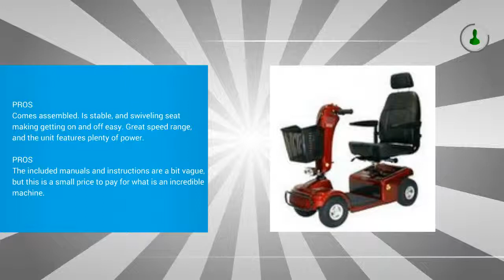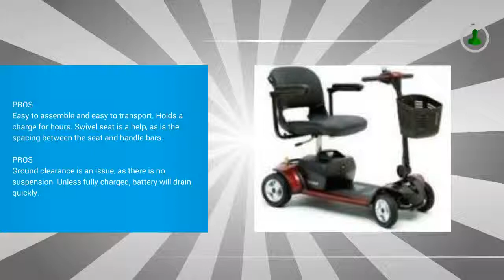Top 3 Mobility Scooters Reviews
1. Shoprider Sunrunner Four Wheel Personal Travel Scooter

2. Drive Medical Scout Compact Travel Power Scooter, 4 Wheel

3. Go-Go Traveler Elite Plus 4-Wheel Pride Mobility Scooter SC54